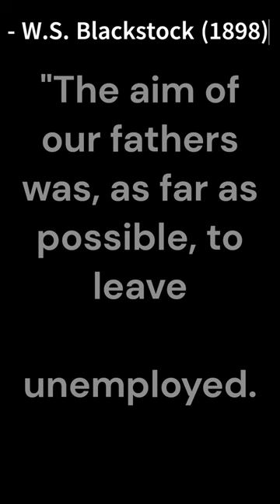Methodist - Why did the early Methodists multiply & grow so rapidly?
Canadian Methodist Rev. W.S. Blackstock answers "how it was that [the early Methodists] multiplied & grew so rapidly", from his article, "How to Reach the Unconverted" (1898), along with a quote from Canadian Methodist Rev. Edward Hartley Dewart (1869).